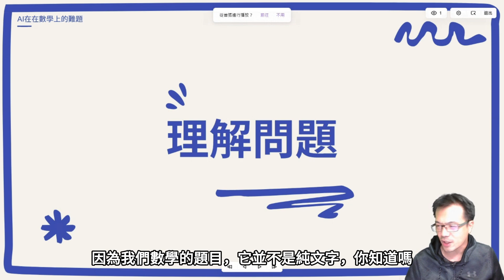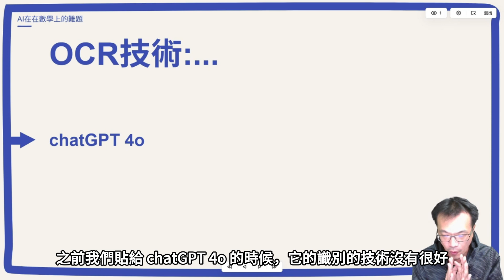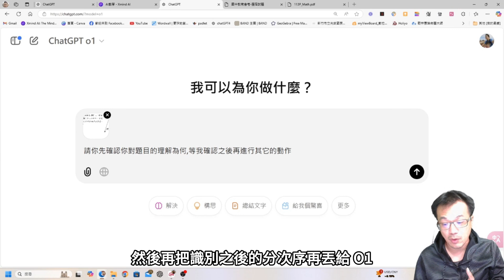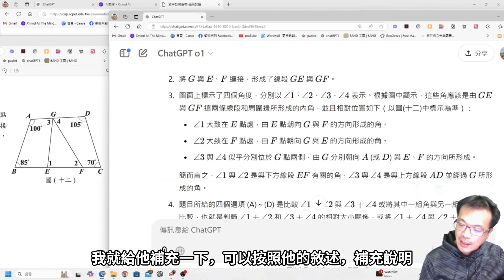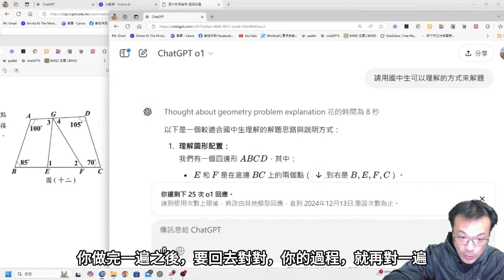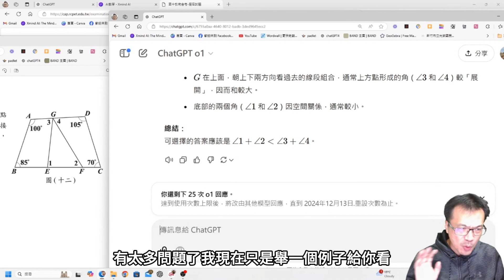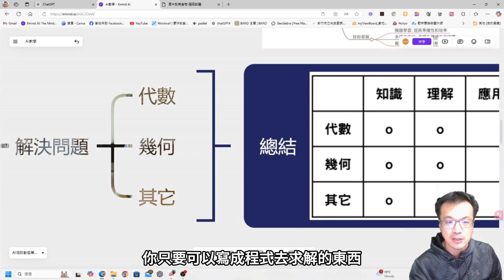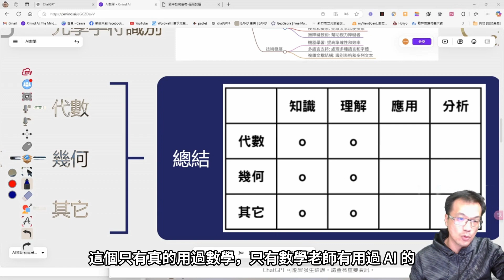數學老師深度剖析 AI 解題的兩大挑戰！_AI在國中數學科的兩大難題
📚 AI 解題的挑戰與突破 🌟

在國中數學的學習中，AI 的能力如何？今天深入探討 AI 解題的兩大難題： 1️⃣ 理解問題：數學題不僅是文字，還包含幾何圖形與邏輯推理，OCR 技術需要突破，特別是在圖形辨識與問題理解上。
2️⃣ 解決問題：AI 是語言模型，雖然擅長代數和演算法題目，但在幾何分析與高層次推理上仍有不足。

👉 AI 解題優勢：

代數計算如微積分、方程式非常出色。
記憶與基礎理解類題目表現穩定。
👉 AI 解題挑戰：

幾何分析類題目仍存在明顯不足。
在應用與分析層次的題目中，邏輯思考易陷入困局。
未來隨著 OCR 技術與模型進化，AI 或許能解決更多數學難題，但目前仍需要人類引導與輔助。📊

💡 你對 AI 解數學的能力怎麼看？歡迎留言討論！